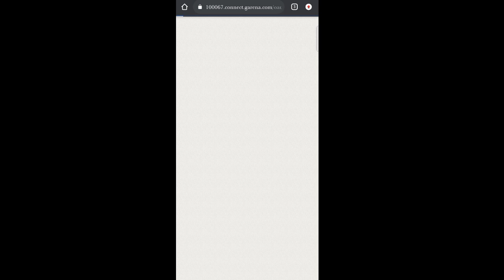FFBC 2021 DAY 4 REDEEM CODE IN FREE FIRE || 23 FEB FFBC DAY 4 REDEEM CODE FREE FIRE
Hair stake BD Bindass gaming. channel

REDEM code-FFBC  JVGJ  J6VE

Hair stake BD Bindass gaming.